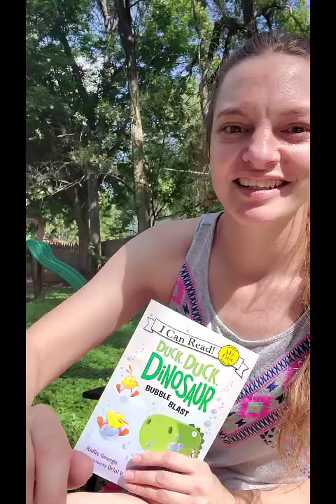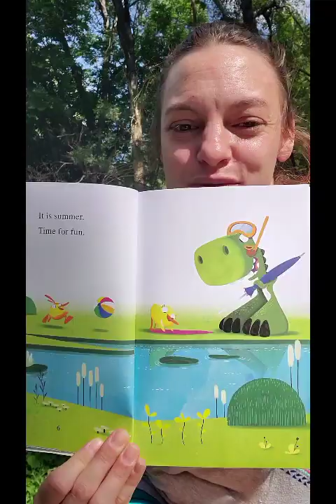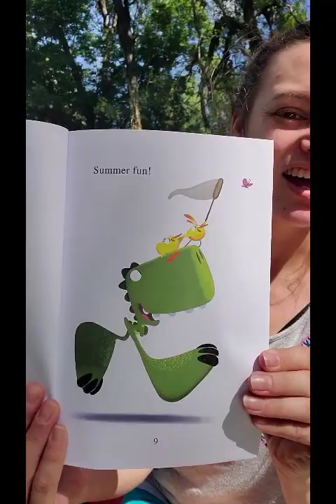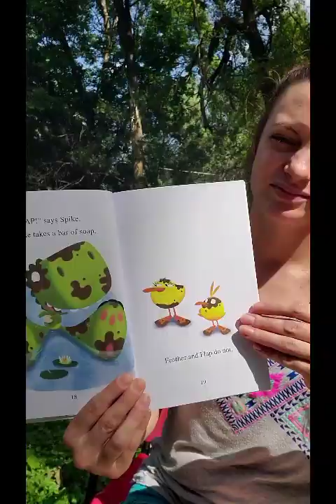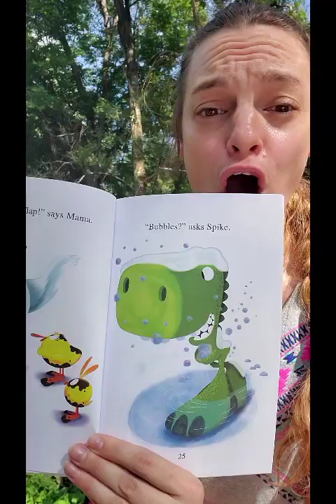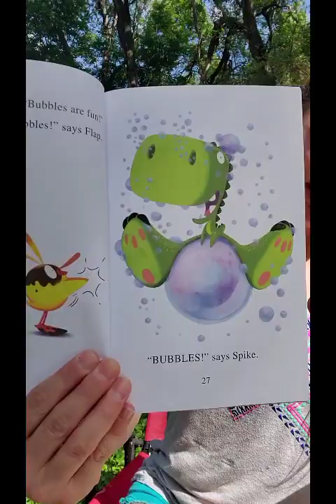Miss Heather's Story 7.11